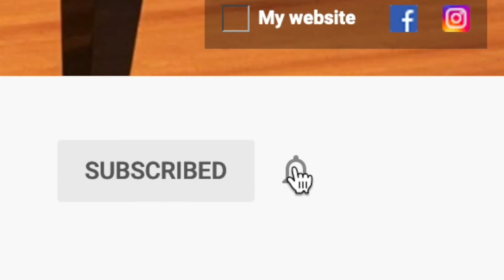Meet Bruce Leto Jr., pianist & Rachel Goldstein, cellist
International Competition 2020
Bruce Leto Jr. & Rachel Goldstein - Ensemble Silver Award recipient
Bruce Leto Jr. - Bronze Award recipient